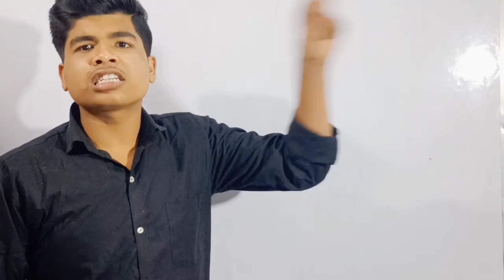paise मेरे hai लेकिन desh हमारा hai why? | indians responsibility | My best video till now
paise मेरे hai  desh हमारा hai | indians responsibility watch  | My best video till now

ये देश मेरा हैं किसी के बाप का नहीं | indians please watch  | My best video till now

-  important video for every indian
-  republic day  special video
- best video till now

way to score 90% ||class10 strategy ||90% strategy for boards||class 10 strategy||
class 9 strategy|| class 12 strategy||
cbse boards papers||shauraya rajpoot||
relevant tricks ||marks ||high marks||
shauraya|| relevant tricks |strategy ||
class10 boards |class10 CBSE | class 10 icse |-

🏷️important links🏷️ of Channel.

✅link for Tense part 1  basic Introduction

✅link for past 2 present tense